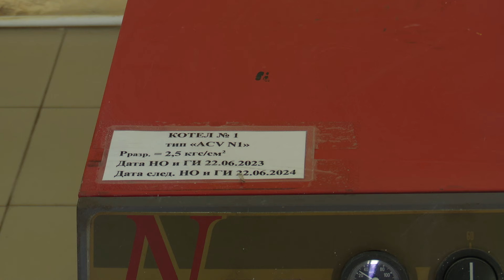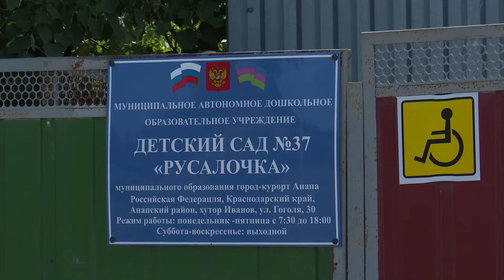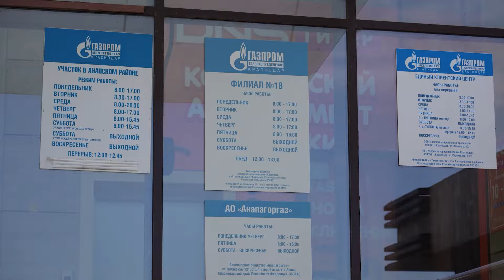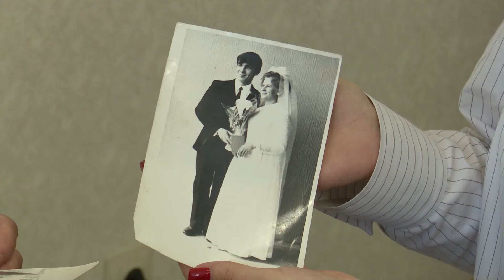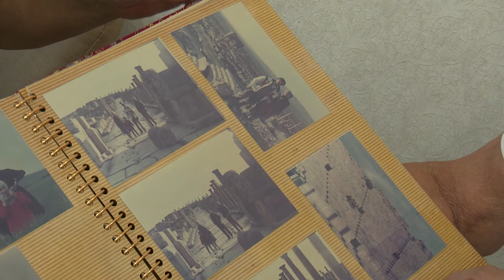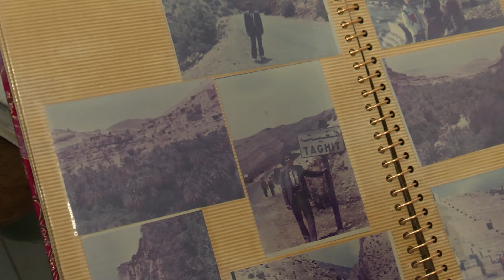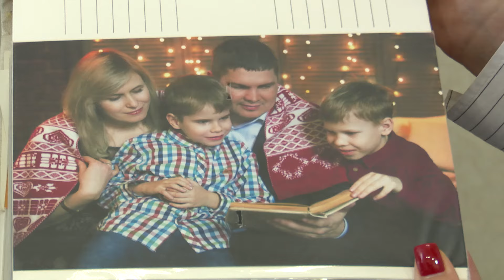Новости "Анапа Регион" от 5 июля 2024 года